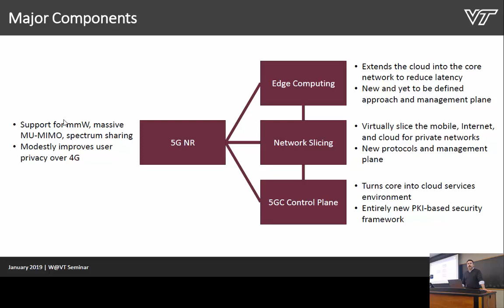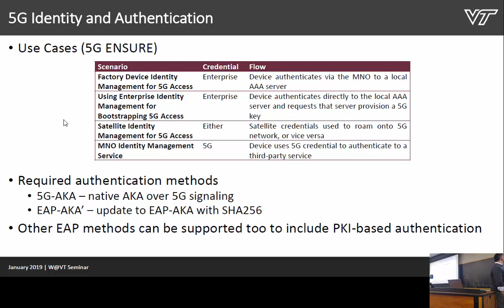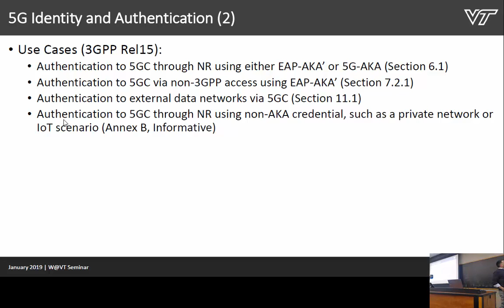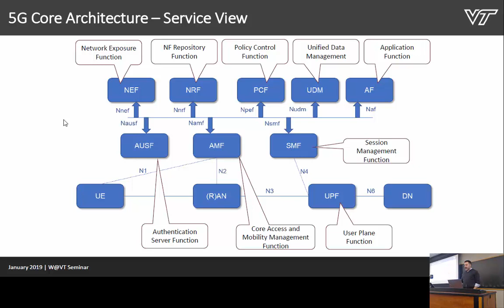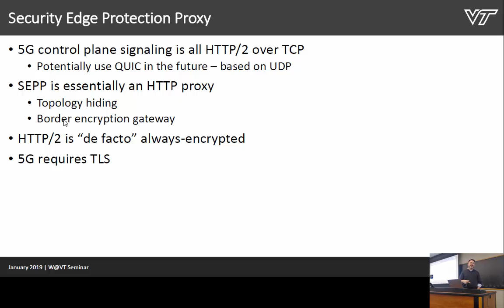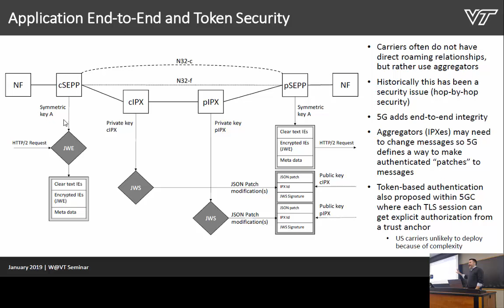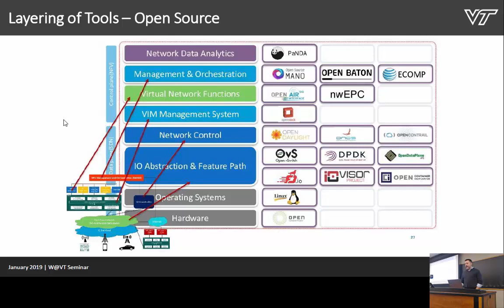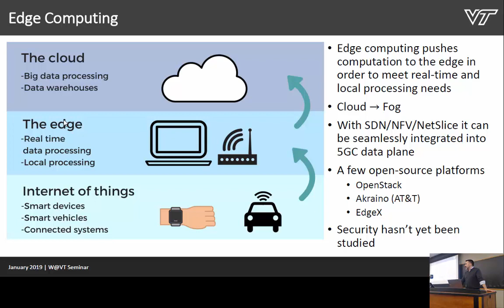Security and Privacy for the 5G Core Network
The Wireless Weekly Seminar Series is offered through the Wireless @ Virginia Tech research group every Friday from 2:30 - 3:30. These tutorials are offered to supplement in-class instruction and to help encourage research and exploration of the many challenges that are present in today's wireless environment.